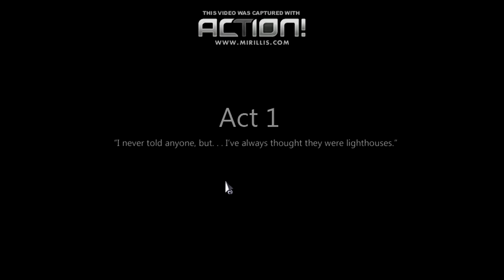To the moon 1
To the Moon is an indie Adventure RPG, about two doctors traversing through the memories of a dying man to fulfill his last wish.